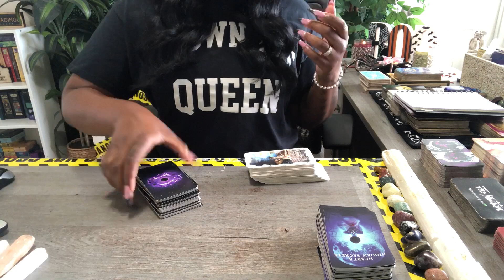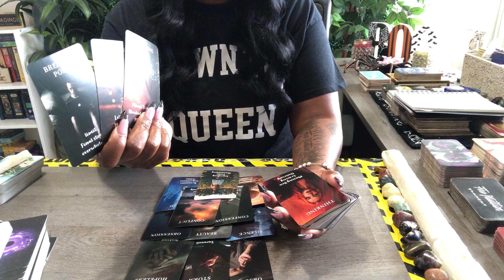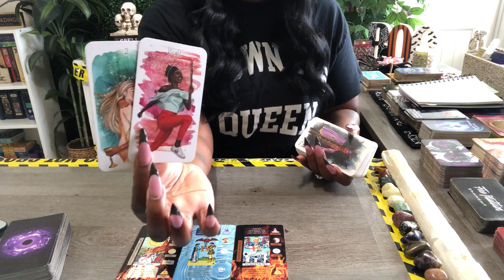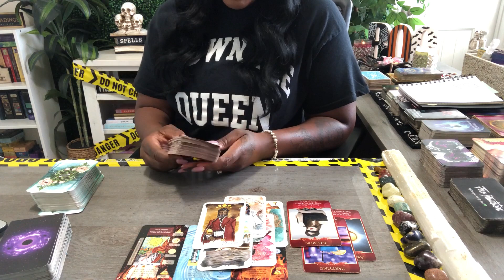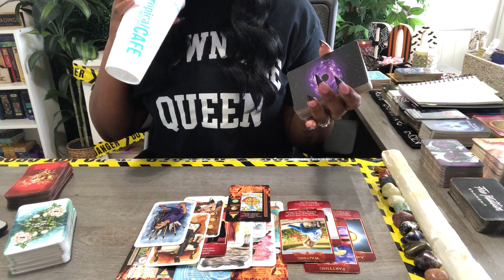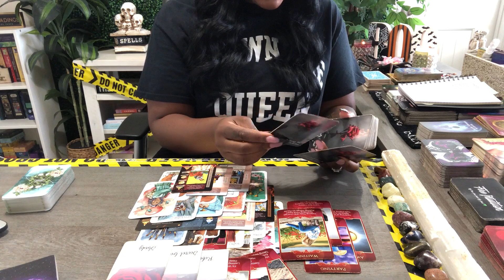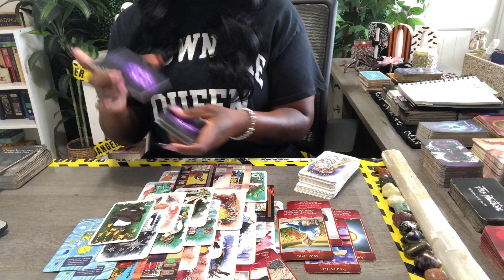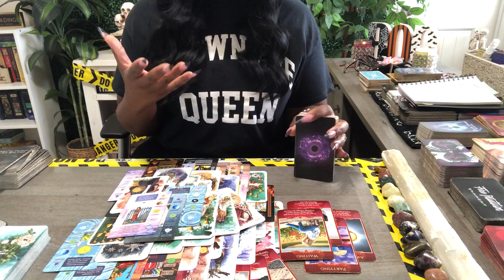THEY BEGGED YOUR PERSON FOR SEX & WHEN THEY SAID NO... THEY GOT THEM DRUNK & TOOK ADVANTAGE...